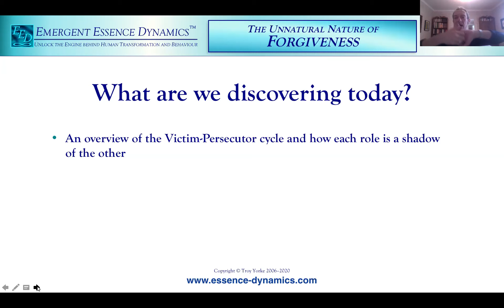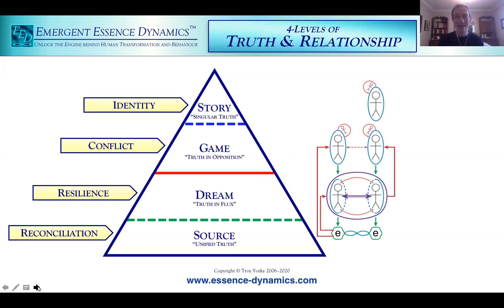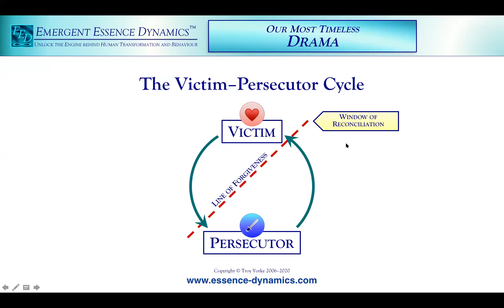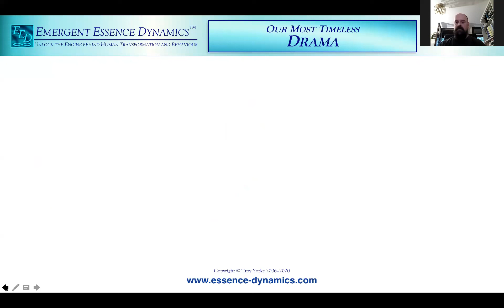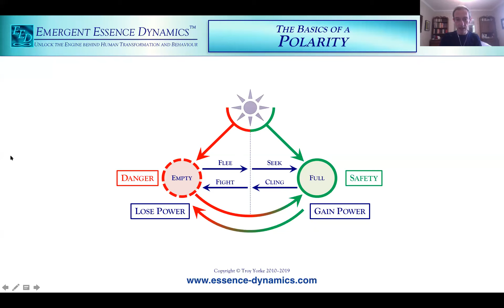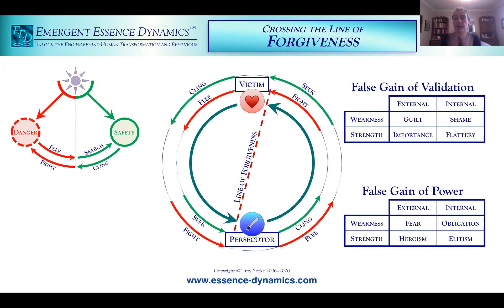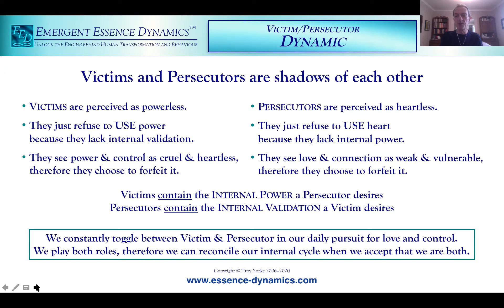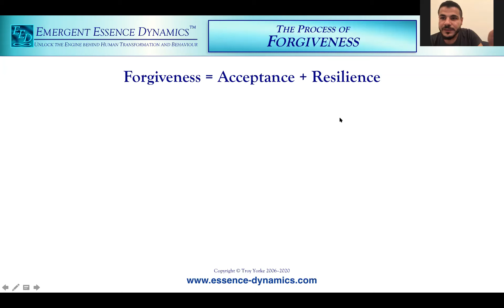The Unnatural Nature of Forgiveness: EED Webinar 16A-2020 – Part 1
Tips for doing the hard work to end the Victim-Persecutor cycle and get on the road to freedom

Forgiveness is not an easy path to follow. It seems easier to exact revenge in the name of justice or just write-off the relationship and try to move on. But if we focus on pay-back or avoid accountability, we end up perpetuating the cycle! This webinar explores how to reconcile Power and Compassion together so we can step out of our roles as Victim and hold our persecutors accountable WITHOUT becoming a Persecutor ourselves. It’s easy to create more victims but It’s not easy to forgive and reconcile. Forgiveness doesn’t feel natural, but it certainly is possible… and that reconciliation opens the way to let go of old wars and old stories, opening a new trajectory for humanity.

Some key points covered in this Webinar:
• An overview of the Victim-Persecutor cycle and how forgiveness in fact counters natural human instinct
• Simple tools for cultivating resilience and humility in preparation for letting go of our roles in the cycle
• Tips for neutralizing urges to exact revenge or become persecutors ourselves while still being able to fairly enact justice and hold others accountable to their actions

Chapters of this Webinar:
0:00 Intro & Context
4:24 Outline & Discovery
7:20 Applications of this Webinar
9:59 How EED works with Resilience, Fractal Patterns & Dynamic Transformation
14:24 Four Levels of Truth & Relationship
17:53 Keys & Traps to Reconciliation
20:33 Victim-Persecutor Cycle
26:43 Why are we born victims?
28:01 Heart & Power Centres
29:25 Line of Forgiveness - Stop or Perpetuate the Cycle?
33:56 Law of Polarity & Role Swapping
35:02 How Do We Stop the Cycle?
39:49 Test of Forgiveness
43:09 Example 1 of False Forgiveness
45:43 Example 2 of False Forgiveness
48:13 Death’s Door - Quantum Leap of Forgiveness
53:22 Basics of Polarity
54:53 Double Personality of Victim
1:00:00 Double Personality of Persecutor
1:03:18 False Gains of Power & Validation
1:10:59 Victim and Persecutor are Shadows of Each Other
1:18:20 What binds Victim-Persecutor together?
1:19:41 Internal Drivers of the Victim
1:25:11 Internal Drivers of the Persecutor
1:29:03 Summary and Take-Aways of Part 1

The Natural Process of Forgiveness - Part 2